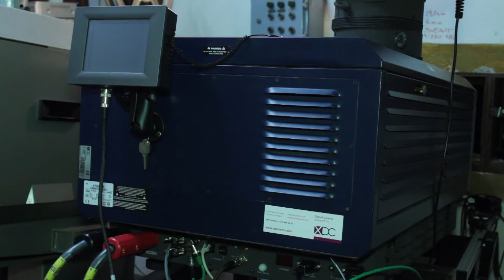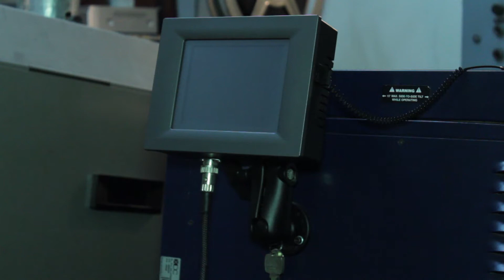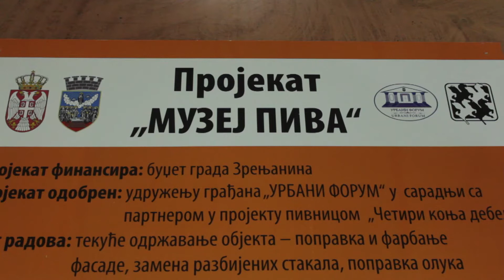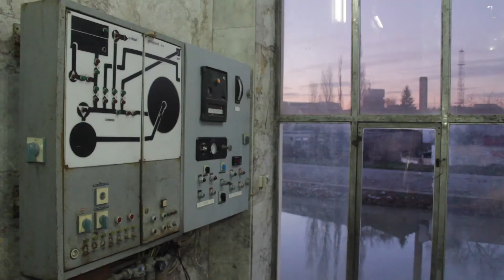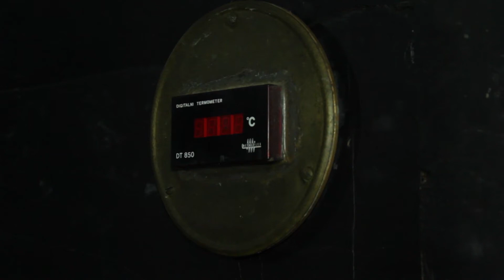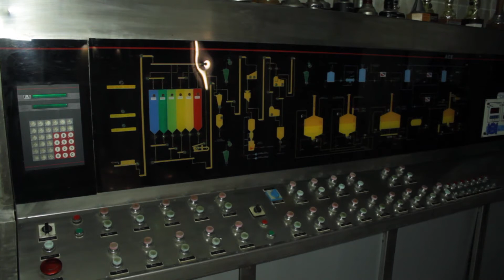Vredi 023 emisija 5 BIOSKOP U KULTURNOM, MUZEJ PIVA I 30X30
Vredi 023 je nešto novo i drugačije. Vredi 023 predstavlja lepšu i kulturniju stranu grada Zrenjanina i okoline. Ovoga puta smo odabrali tri priče. U Kulturnom centru je počeo sa radom bioskop. Završena je i prva faza projekta "Muzej piva" a kraju je privedeno i žiriranje likovnog konkursa 30x30.